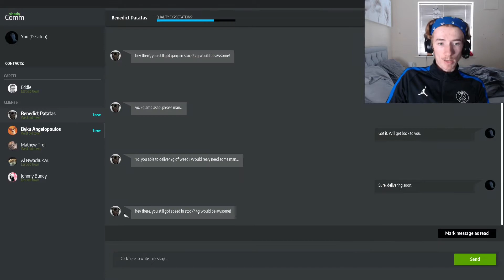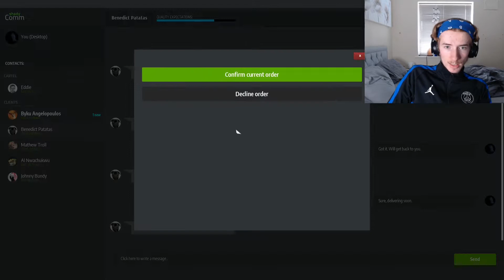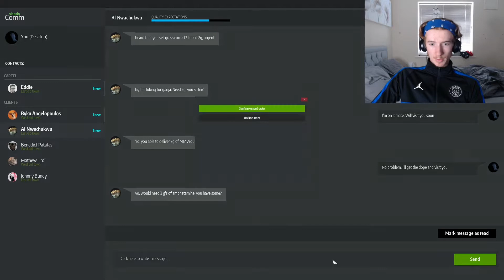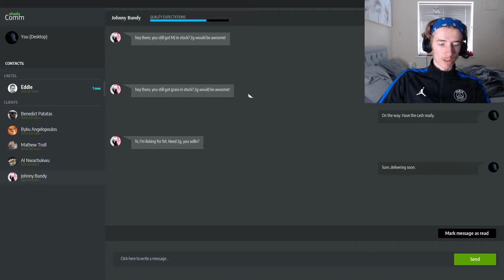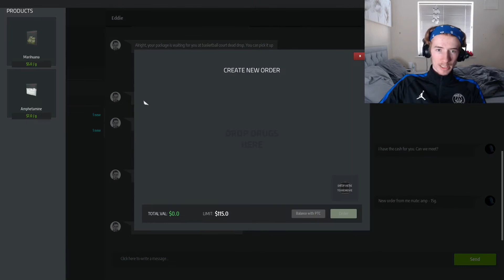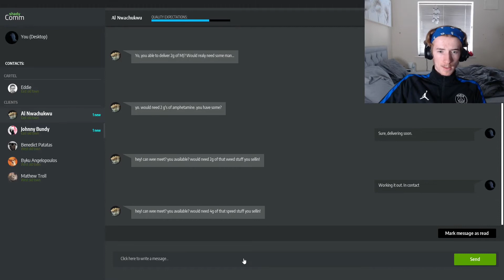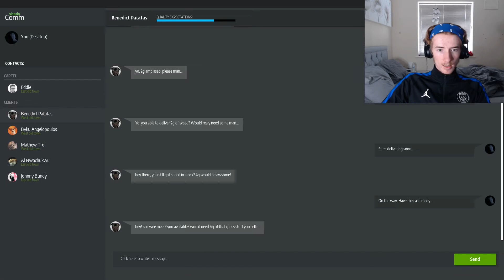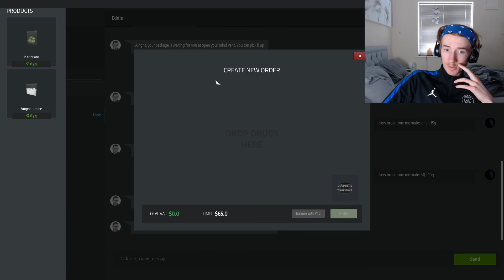Drug Dealer Simulator EP.4! COULD MAKE BREAD WITH ALL THIS DOUGH!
Any videos you want me to react to? Drop a recommendation in the comments below!

Love Yourself.